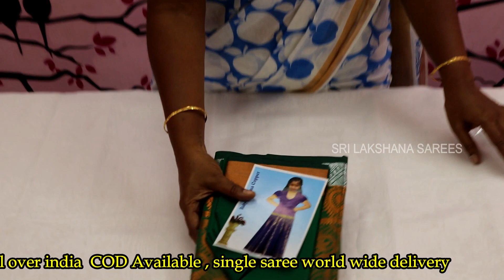Elampillai soft saree | bridal new collection | COD Available | single saree order available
Shop Details:

ADDRESS
                      Sri Lakshanaa Sarees
                      Kadayampatti Road,
                      Puliyampatti,
                       Elampillai,
                       Salem - 637502.

whatsapp group link daily update